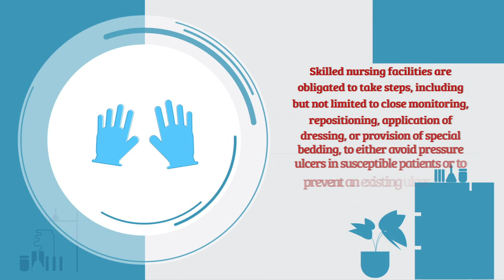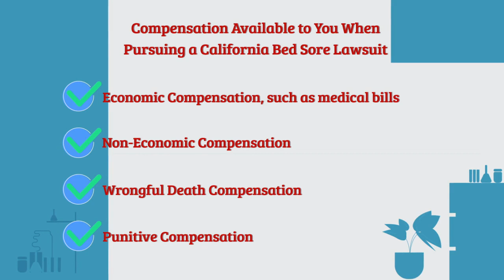Bedsores Caused by Nursing Home Negligence